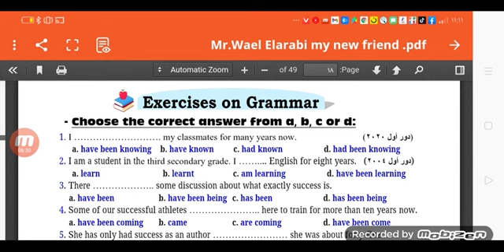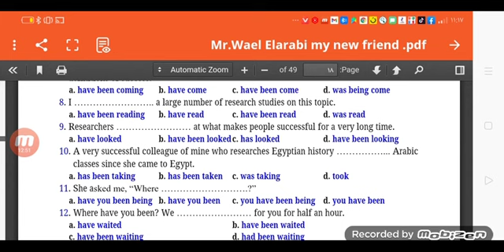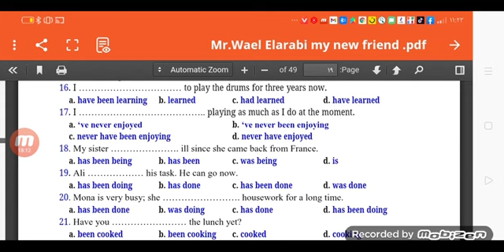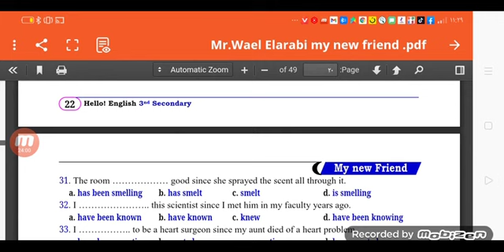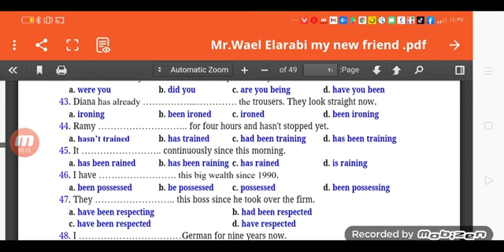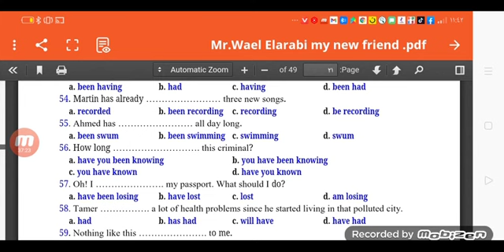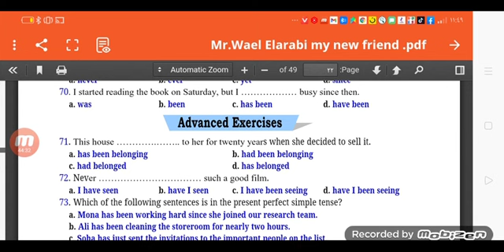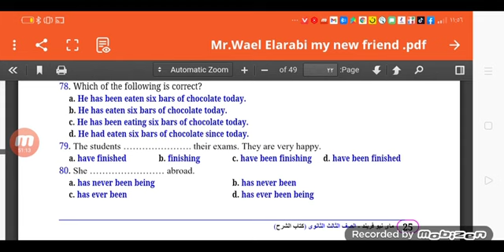حل كتاب my new friend 2022 ثالثه ثانوي الوحده السابعه المضارع التام والمضارع التام المستمر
حل كتاب my new friend 2022 ثالثه ثانوي الترم الثاني الوحده السابعه الدرس الاول والثاني المضارع التام والمضارع التام المستمر